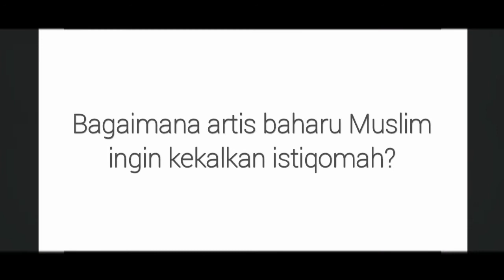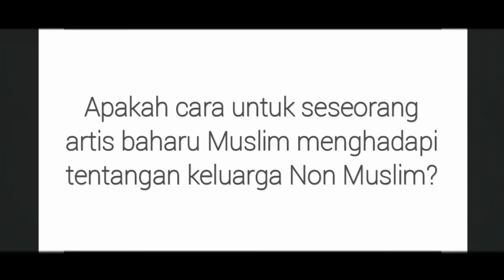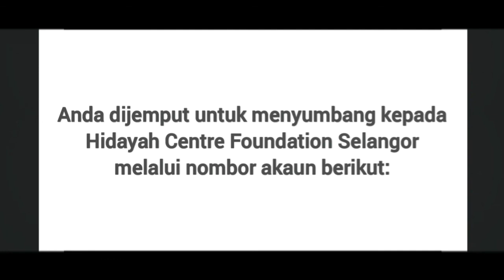Weekly Knowledge Sharing | New Muslim in Entertainment Industry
Sharing Title: New Muslim in Entertainment Community
Invited Speaker: Damian Mikail (Music Producer)

Weekly Knowledge Sharing Session is a special program run by Rakan Hidayah volunteer under the Hidayah Centre Foundation.

The objective of this online session is to learn more about others experience in da'wah and challenges after revert as a Muslim. The speaker were invited from international and local (Malaysia).

Hidayah Centre Foundation Selangor
Bank Islam Malaysia Berhad
*Note: RHSA

1. Select minimum amount: *RM10 or RM100
2. First name: *Your Full Name
3. Last name: *RHSA (IMPORTANT!)
4. Select either Online Banking or Credit Card
5. Check out to make money transfer

Facebook : Hidayah Centre Foundation Shah Alam

🕑 Timestamp:
0:00 - Intro
0:35 - Speaker's background
2:44 - The role of Muslim friend to introduce Islam
13:47 - Facing stigma in celebrity community
19:16 - Deliver Islam in compassion way
34:50 - Stay in 'istiqomah'
40:21 - Family rejection after became a Muslim
43:51 - Living in peace with Non Muslim family
46:43 - Cyber bullying artist
58:12 - Donation